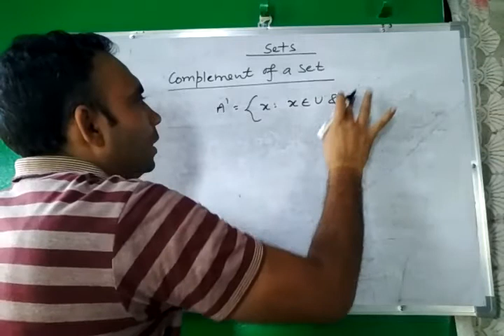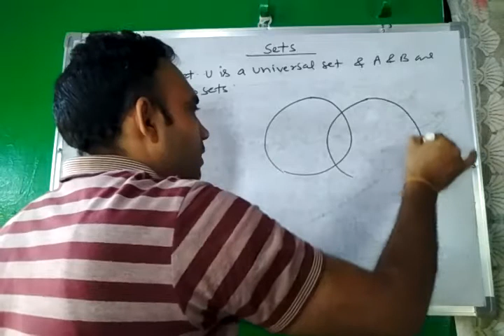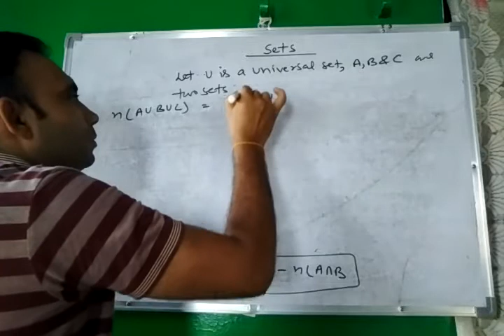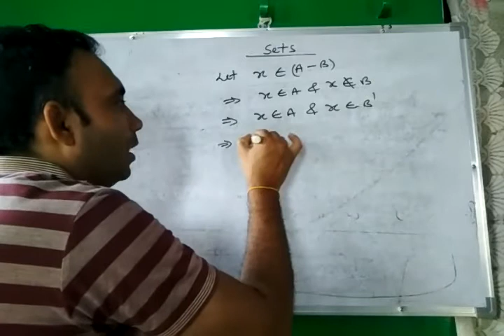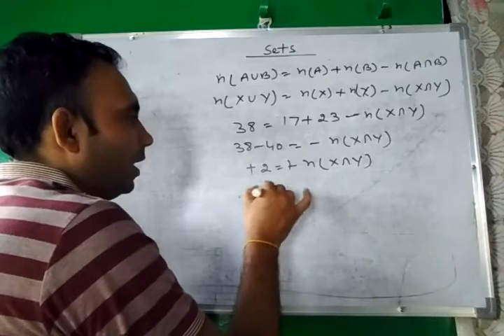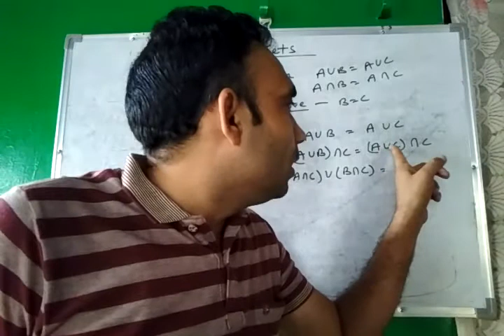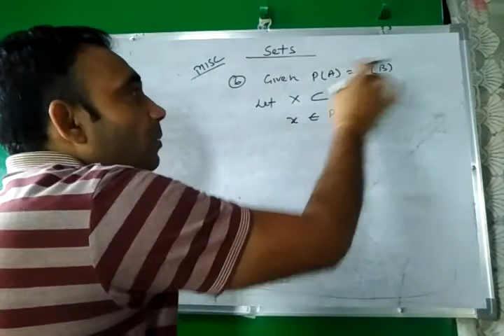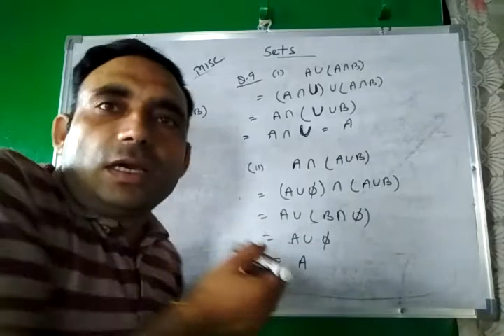SETS CLASS XI (PART 4 ) Properties